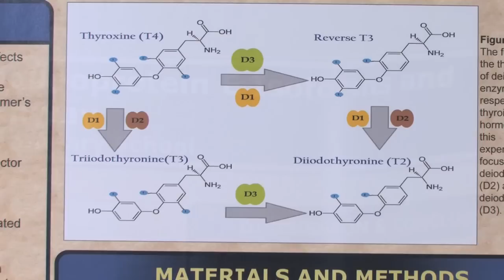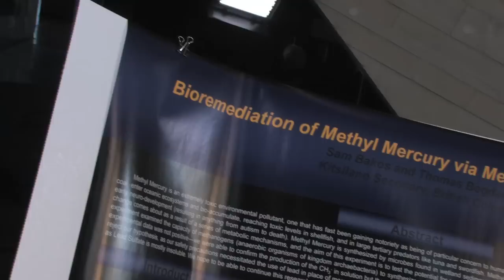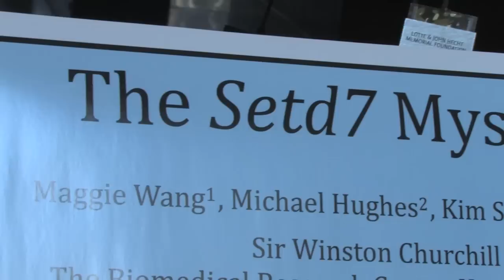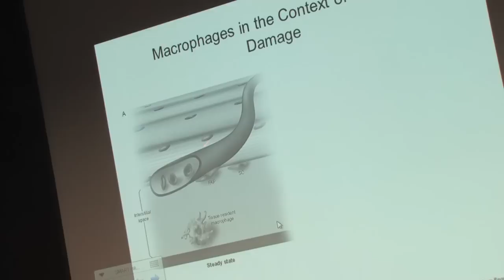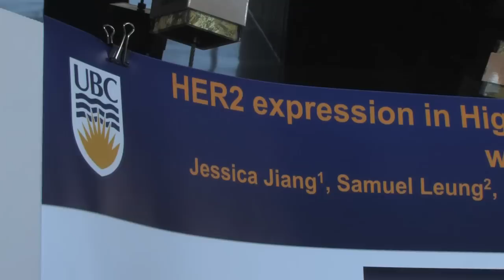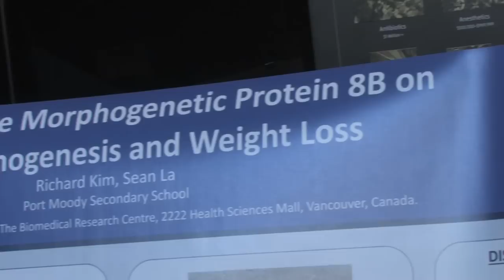2013 Sanofi BioGENEius Challenge Canada